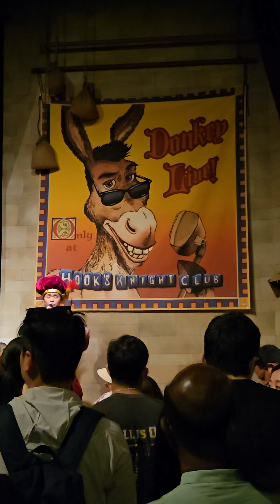Donkey LIVE interactive show at USS Sentosa 😱😅 uss Singapore Sentosa donkey #2024